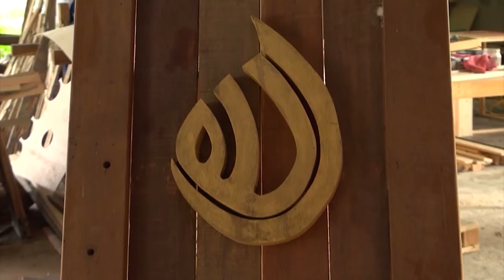Kerjaya - tukang kayu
Sweet Malaya - Noor Harman